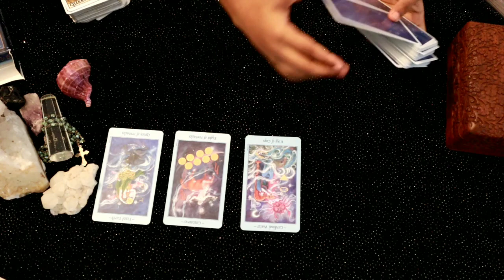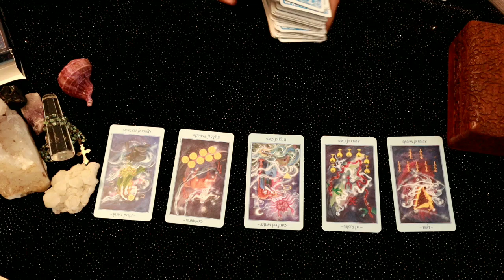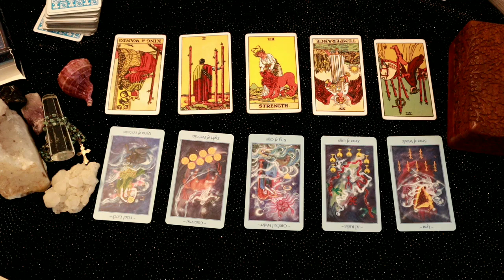Sagittarius daily love tarot reading💕YOUR PERSON IS MOTIVATING THEMSELVES TO COME TOWARDS YOU 7APR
Hi guys !

support